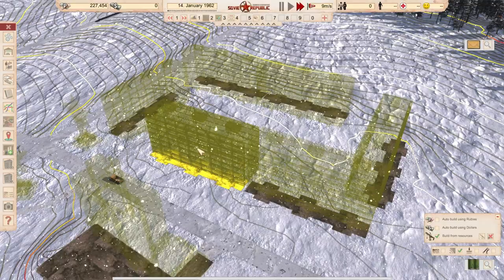Plan and Construct (Zero Money Start, Realistic Mode & No Mods) Workers and Resources s2e09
A season designed to demonstrate a start in realistic mode in Workers and Resources Soviet Republic. The game is played on the hardest settings. I start with zero money. For the start i will use oil, bauxite and foreign workforce to make money. The aim is to build a fully working city with college, crime & justice and a radio station in less than 10 years.

This series is recorded back to back. There are no time skips, not played ahead, and you see everything what happens. I do not recommend this start for beginners, small errors will lead to big frustration under these settings. Have fun watching me build it up or play along. Useful comments and remarks are always welcome.